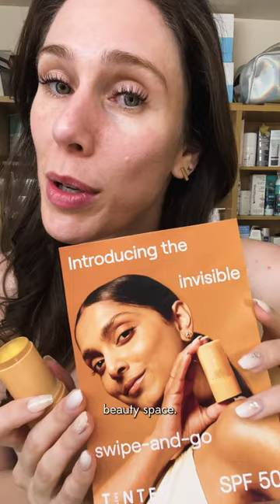Jello Stick Sunscreen?! 🤔 Live Tinted SPF 50 HueGuard First Impressions (made